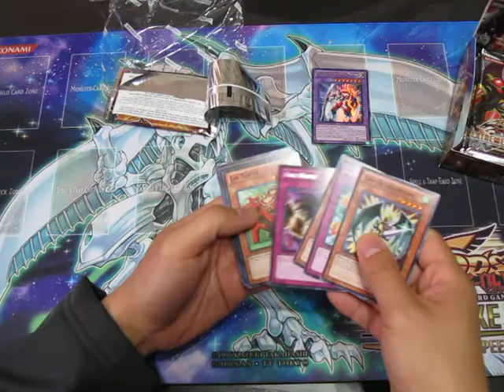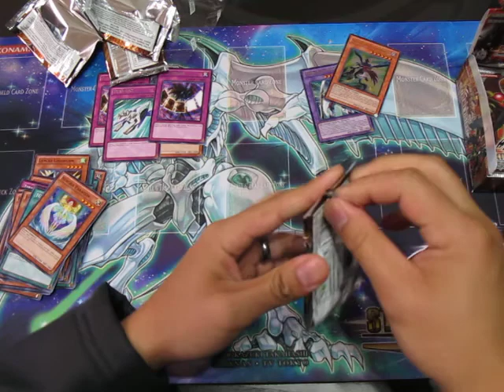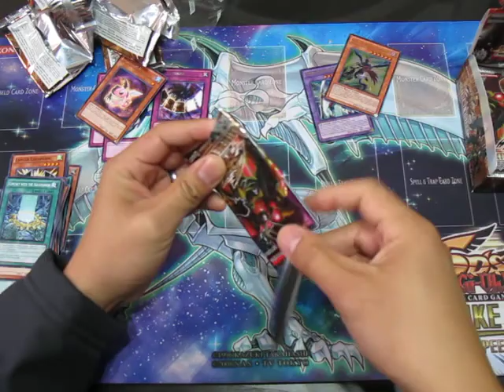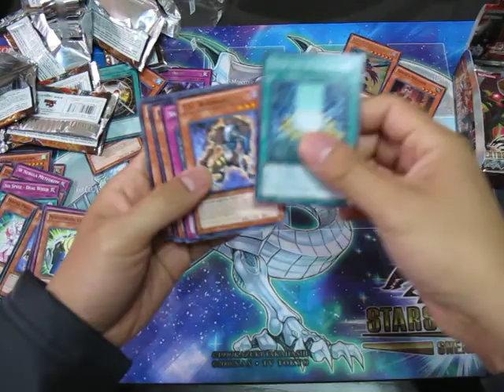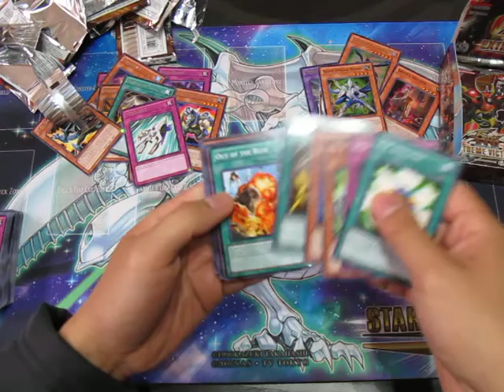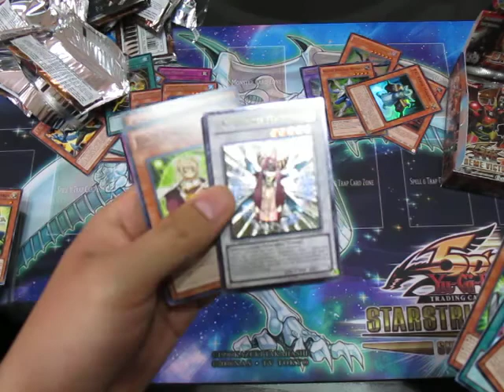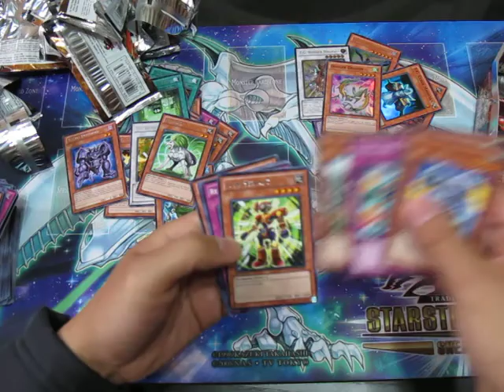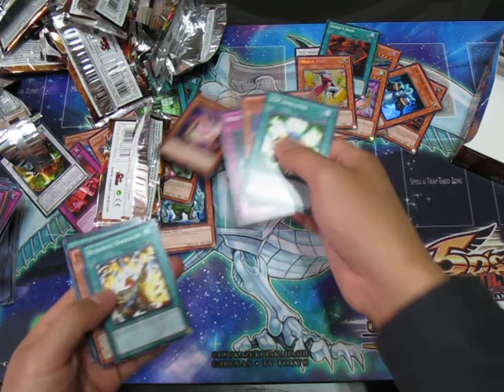Extreme Victory Booster Box Opening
Pulled a TG Wonder Magician Ultimate and a Shien's Dojo